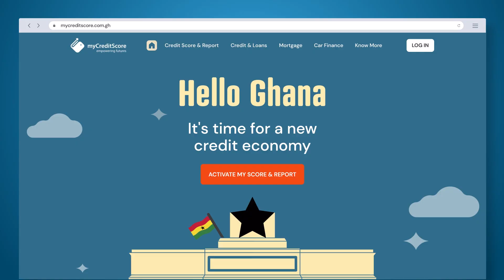OFFICIAL LAUNCH MyCREDIT SCORE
I launched myCreditScore, the much-awaited  individualised credit scoring system for Ghana.

The system will  offer  individual Ghanaians opportunity to demonstrate their credit worthiness transparently, through a scoring system, which will enable them access  credit from financial institutions to purchase items they need.
The successful launch of a credit scoring system for Ghana, is a culmination of a dream which started 17 years ago when I was Deputy Governor of the Bank of Ghana, leading to the passage of the Credit Reporting Act by Parliament in 2007.

Unfortunately, the process of an individualised credit scoring system for Ghana stalled between 2009 and 2016, following the change of government.
Today's launch  is a significant milestone and  a bold step forward in building a dynamic credit economy for Ghana and for all Ghanaians.

I thank the Governor, Management and Staff of the Central Bank, and all stakeholders, for their contributions in making this possible.

MyCreditScore, which is proudly Ghanaian, homegrown private sector initiative, demonstrates what can be achieved by Ghanaians.

Let us continue to move forward with optimism and purpose, knowing that together, we are building a Ghana where financial inclusion is real, dreams are within reach, and every Ghanaian has the chance to achieve financial security and prosperity.